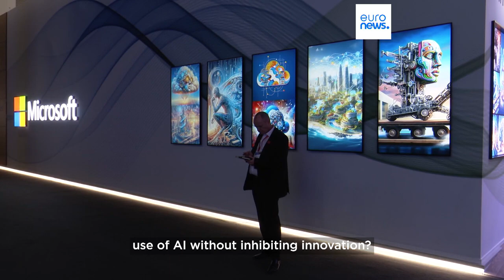MWC 2024: Microsoft to open up access to its AI models to allow countries to build own AI economies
Monday was a big day for announcements from tech giant Microsoft, unveiling new guiding principles for AI governance and a multi-year deal with Mistral AI.